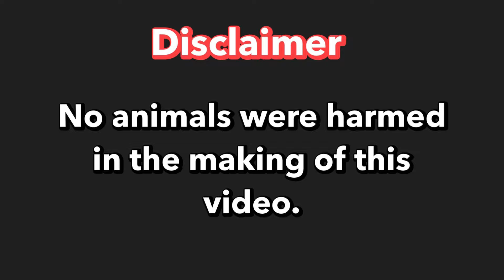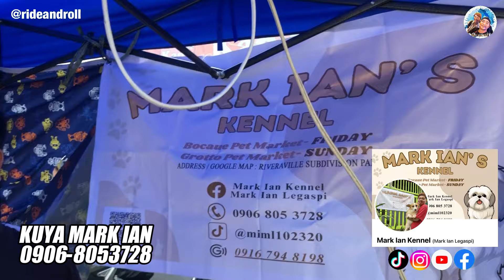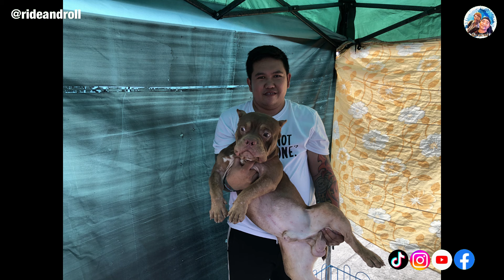MGA LATEST UPDATE SA GROTTO PET MARKET | JANUARY 14, 2024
Nagbabalik po tayo para po sa Part 2 ng ating Grotto Pet Market update sa may San Jose del Monte, Bulacan. Samahan nyo po kami at mag enjoy! Let's Ride and Roll!

Grotto Pet Market is open every Sunday, from 6am to noon. Located at Grotto Shop N' Ride San Jose Del Monte, Bulacan.